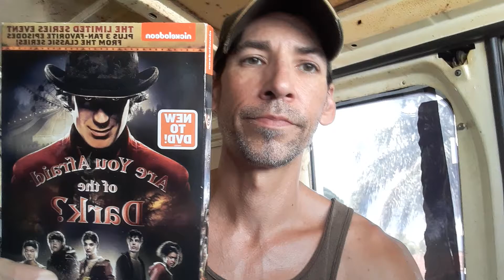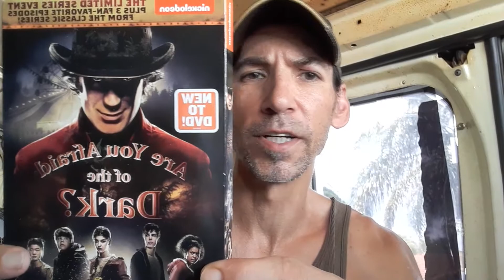Are You Afraid Of The Dark 2019 Review Horror Movies 2019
Are You Afraid Of The Dark 2019 Review Horror Movies 2019 Nickelodeon New Release DVD